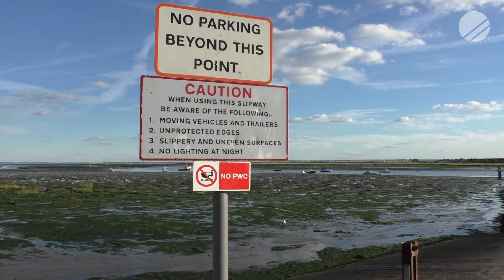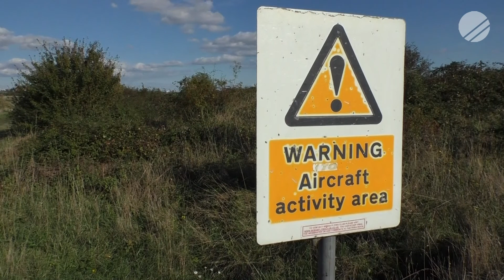Low Country: Brexit on the Essex Coast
In 2016 Tom Bolton set out on a mission to walk the long, winding coastline of Essex — from Purfleet on the Thames Estuary to the Suffolk border.

Low Country records his probing, hallucinatory journeys along crumbling sea-walls and through retail parks, past abandoned military forts and plotlands. He uncovers an ancient battlefield upstream from a decommissioned nuclear power station, visits England’s most deprived community and treks the remote and beautiful Dengie peninsula in search of forgotten stories.

In the treacherous mudflats and coastal resorts of England’s eastern edge, an alternative vision begins to emerge, shaken by Brexit and the rise of new, populist politics in Britain and America. In this low country of vast horizons, where land and sea are in constant flux, Bolton discovers a hidden history of invasion, resistance and radical thinking. A timely new book from the celebrated author of London’s Lost Rivers and Vanished City, Low Country repositions the edgelands of Essex at the political and imaginative heart of England.

pennedinthemargins.co.uk/index.php/2018/10/low-country-brexit-on-the-essex-coast/